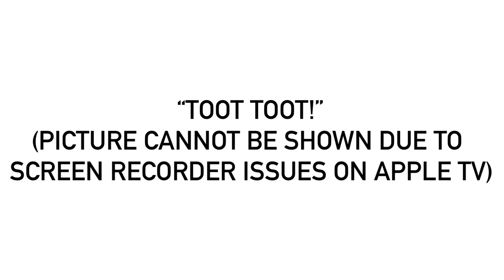Toot Toot! (High Quality Audio)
Sadly I cannot get the HQ picture because the screen recorders have issues on Apple TV. That needs to be fixed STAT!
For @AtticusMartin2009.